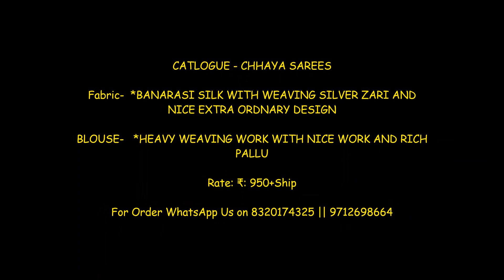Banarasi Silk Weaving Silver Zari Extra Ordinary Saree Price : 950|| New Arrived Banarasi saree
Shivkrupa Enterprise Presenting Latest Collection Of Silver Zari Banarasi Saree

Fabric Details: Banarasi Silk Weaving Silver Zari Extra Ordinary Saree

Blouse: Heavy Weaving Work With nice Work And Rich Pallu

Price: 950+Ship

Design :-4